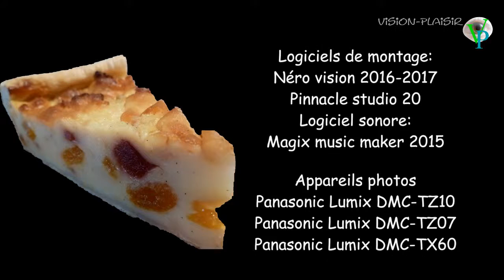Flan pâtissier aux fruits confits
Un bon flan avec des fruits confits. Retrouvez ma recette sur mon blog:

N'oubliez pas le Like  ... Si vous aimez !